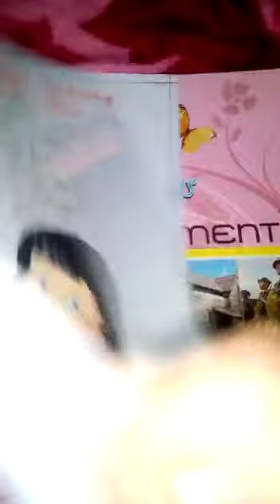3.12.2020 - UKG - writing - APS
UKG writing Worksheet